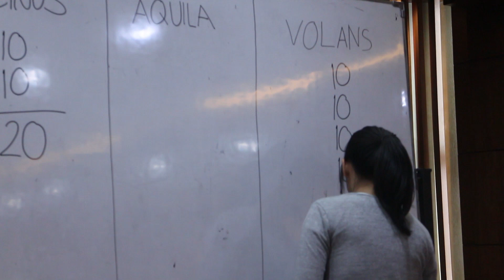Sumpah Pemuda SMA Bintang Mulia 28 Oktober 2019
Melaksanakan Upacara dan kegiatan dengan tema perjuangan, siswa/i SMA bintangmulia antusias dalam memupuk nuansa kebangsaan dalam diri mereka.